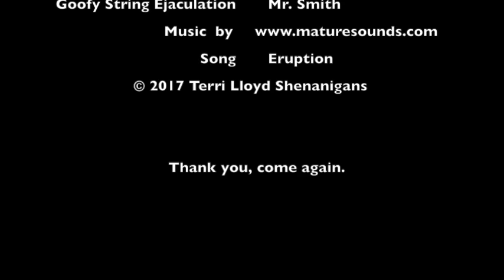Bukaki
Pink Buddha meets Goofy String ejaculation.